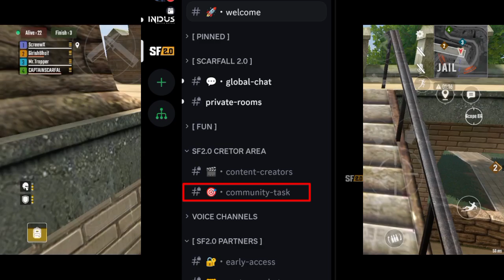New Event In Scarfall 2.0 | How to Download ScarFall 2.0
🚀 Unlock members-only perks! Join the community!

📸 Follow on Instagram for sneak peeks!

Let's game on together! 🕹️ SubscribeNow